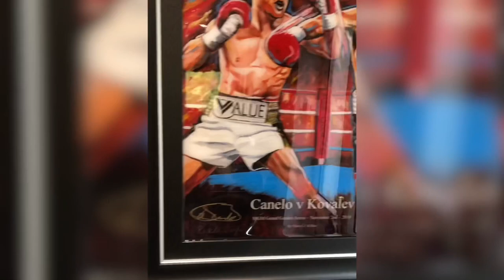CANELO v KOVALEV | Signed by Canelo | Ultra Clear Epoxy Resin Finish | By Killian Art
You can buy this print here 👇🏻

The Original painting was exhibited in Las Vegas at the MGM Grand Art of Music Store also at the official arrival day at the foyer of MGM